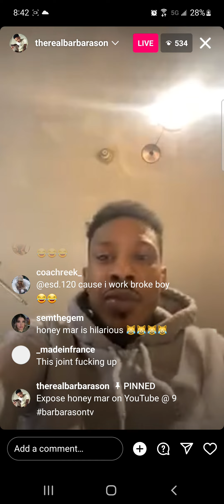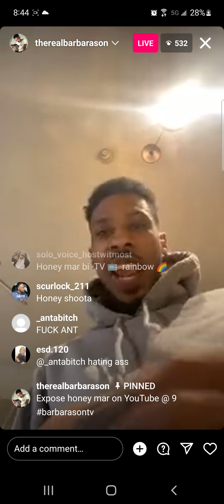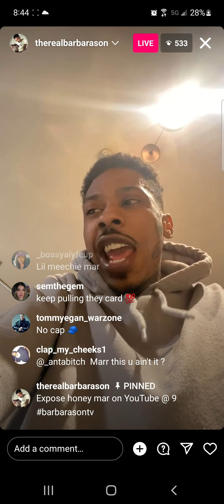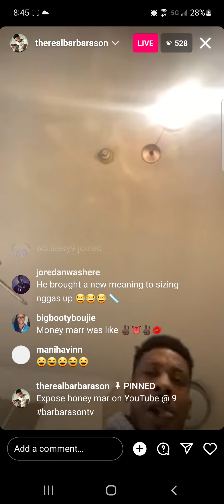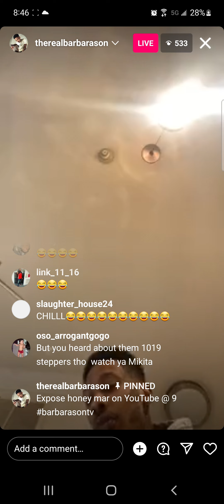Ant Glizzy EXPOSE MoneyMarr🥶🤣🤣🤣🤣 & Calls Him Honey🍯 Marr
my Instagram is the Same As My YouTube account name